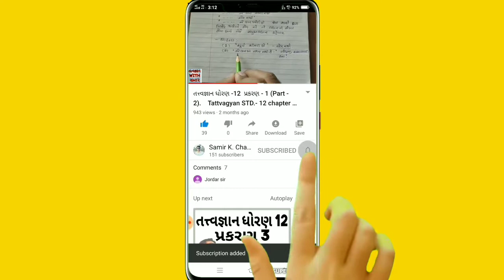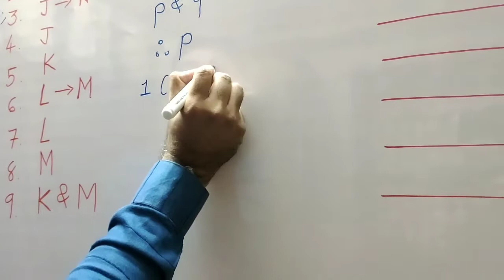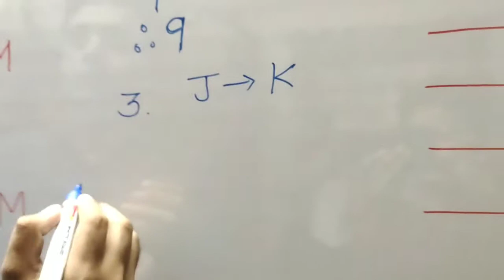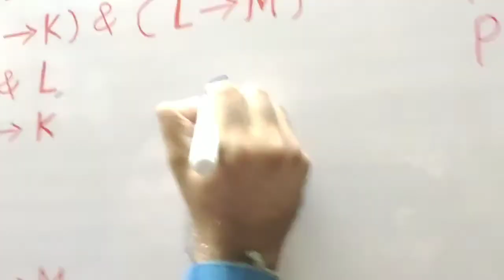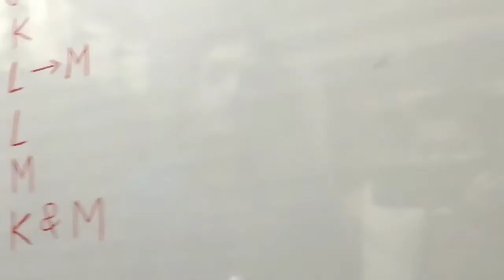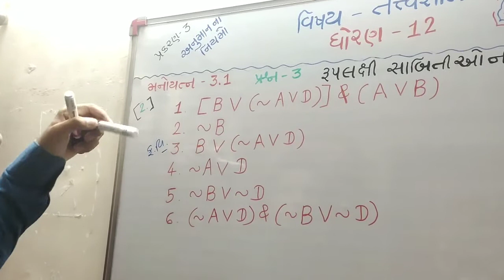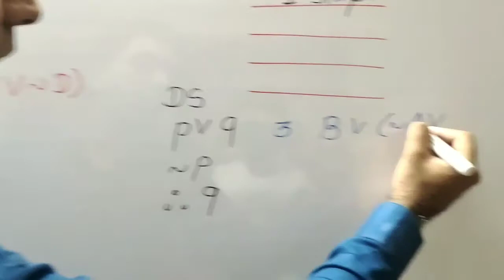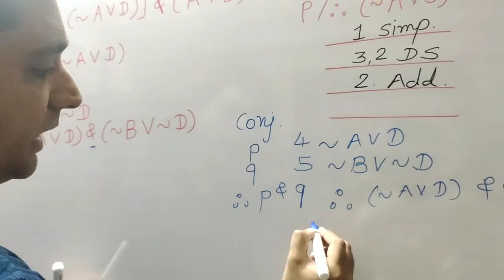તત્ત્વજ્ઞાન ધોરણ 12 પ્રકરણ 3 (Part 13) Philosophy Std 12 Chapter 3 (Part 13). By : SAMIR SIR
By : SAMIR K. CHAUDHRI

Tattvagyan with Samir